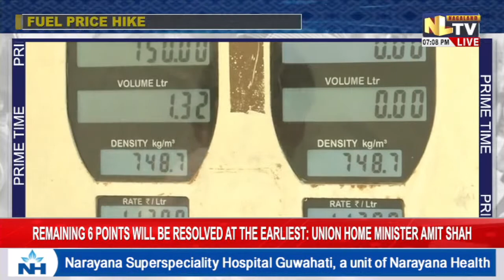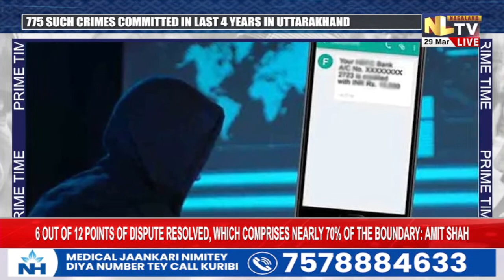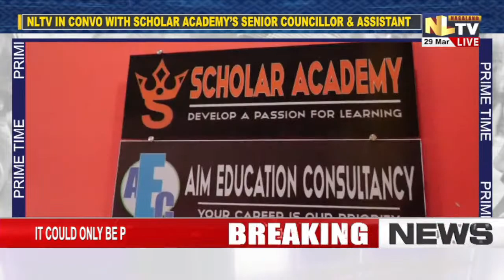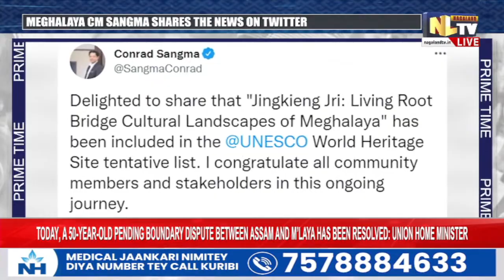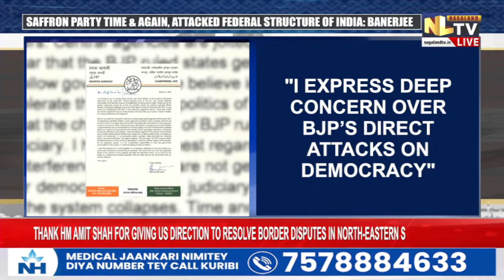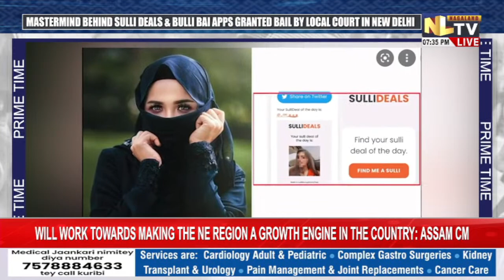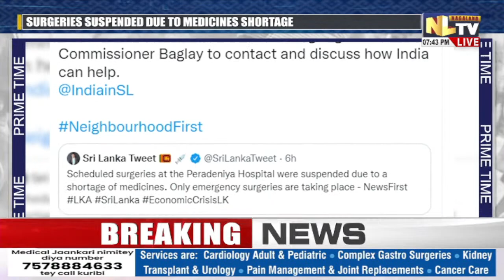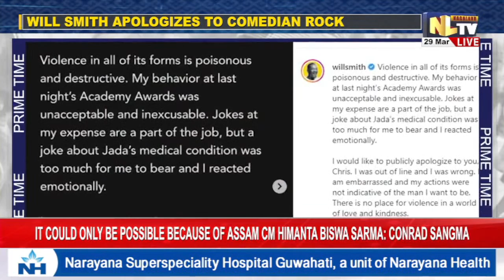NLTV PRIME TIME NEWS ENGLISH || LIVE